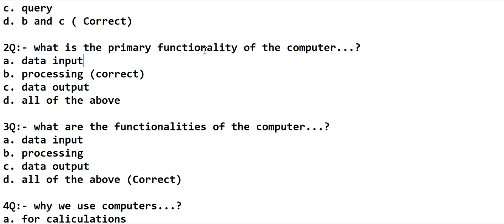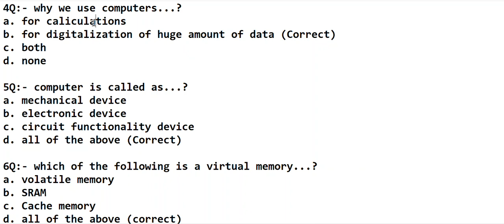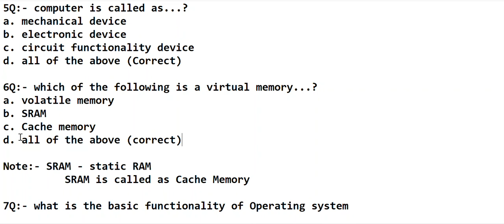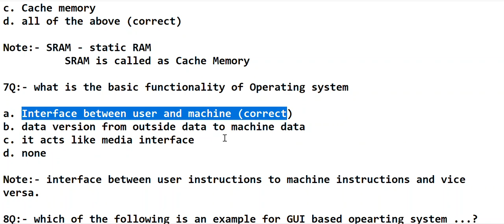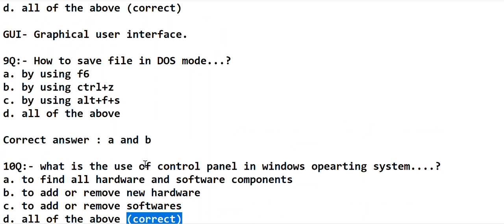SCT ASI ( FPB ) | Important MCQs | PAPER -III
Technical Paper ( Paper - III ) SCT ASI (FPB )
MCQ's